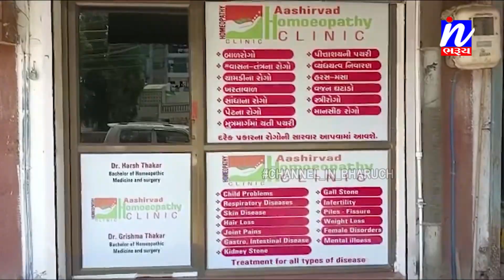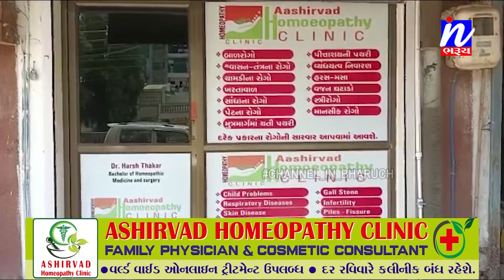NEWS | ધો.10 એસ.એસ.સી.નું ભરુચ જિલ્લા નું પરિણામ 61.07 ટકા...ગત વર્ષ કરતા 3.59 ટકા ઓછું...